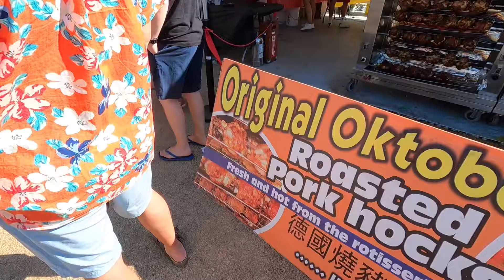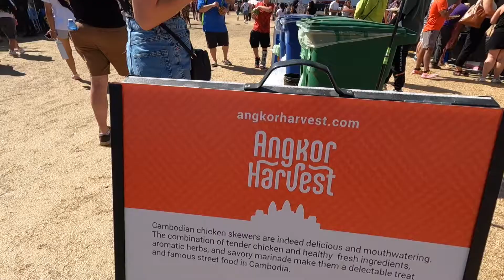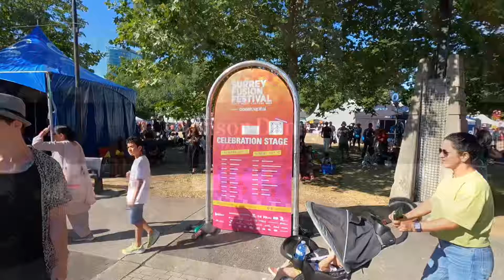I met vietnamese youtuber Mai Hong Xuan at the Surrey Fusion Festival 2023 playlist #14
1. Good small business owners
2. Travel
3. Inspiration